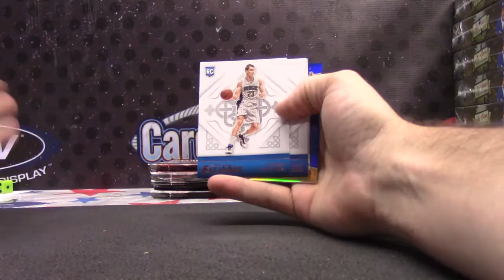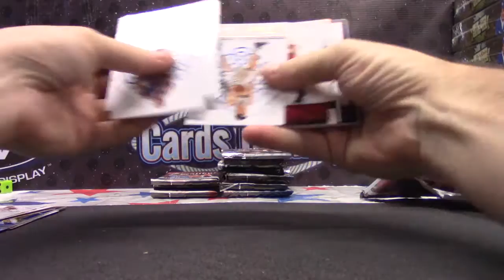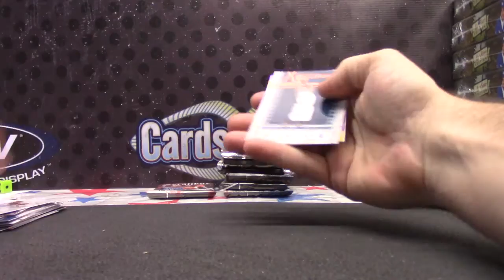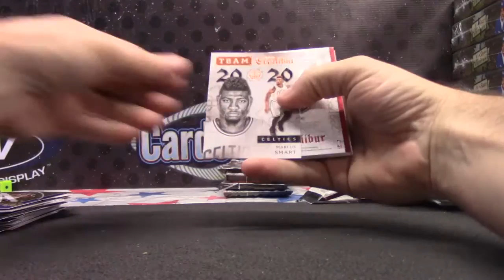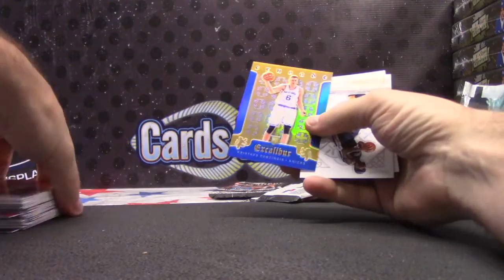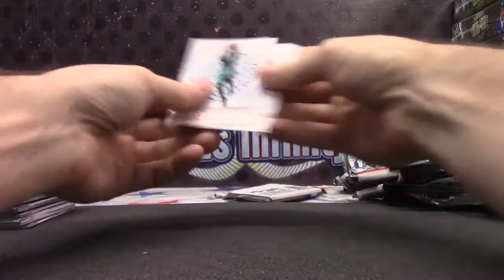Adam's 2015/16 Excalibur Basketball 2 Box Break